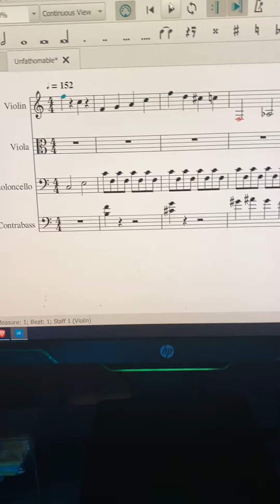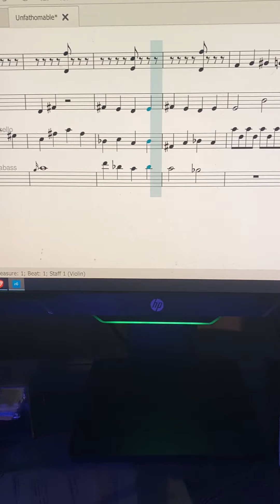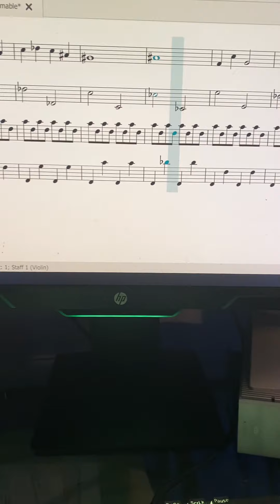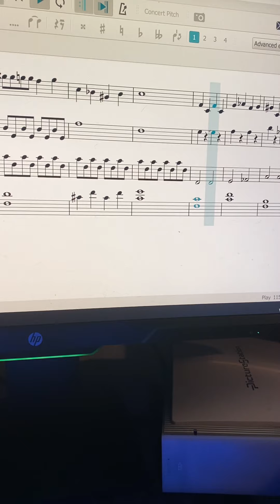Unfathomable (152 BPM) (Orchestral) (Regular Soundfont)